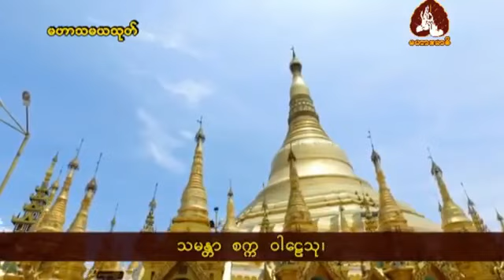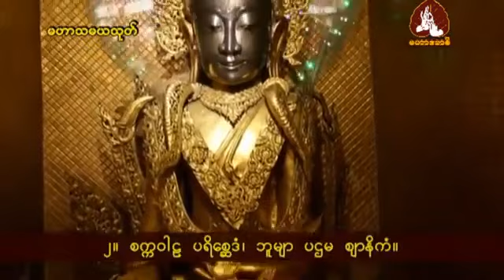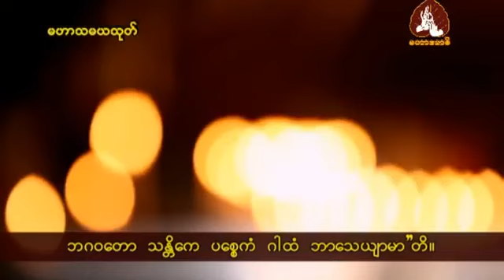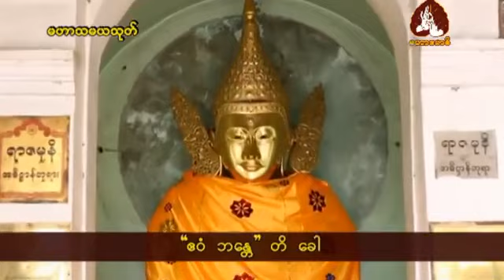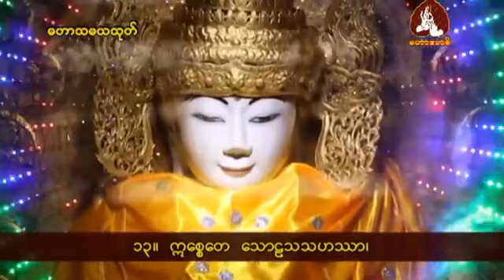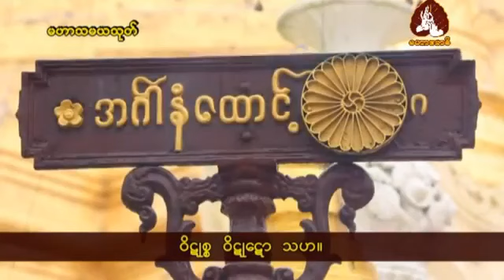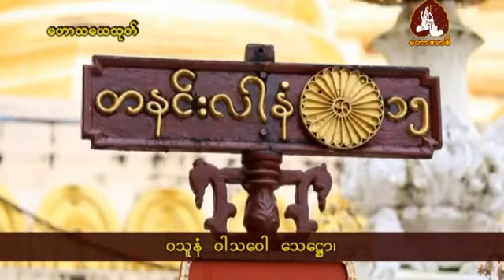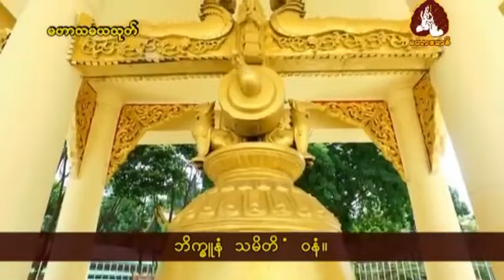January 28, 2020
တရားနာ,ယူ မှတ္သား ျဖန္ဝေပေးစေလိုပါတယ္